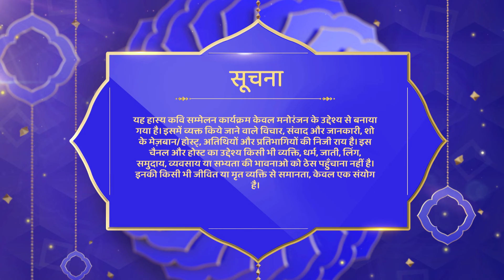Waah Bhai Waah Episode 382 - खुदा हटाएगा पत्थर जो मेरी राह में है | Hasya Kavi Sammelan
Watch Shemaroo TV channel on:
DD Free Dish :  28
Tataplay :  181
Airtel : 132
Videocon d2h : 149
Dish TV :  139
GTPL : 17
DEN : 116
Hathway : 16
NXT Digital : 178
IN DIGITAL:  178
SITI CABLE :  128
FASTWAY :  26
UCN : 13
Digiana :  122
Rajasthan Infotech : 312
Radiant Digitek : 143